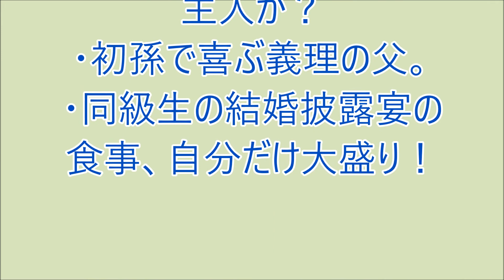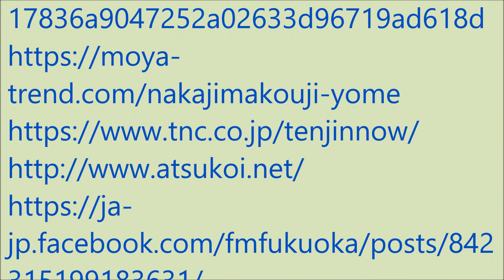爆笑!! おもろい家族 12月16日パート2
・TVの購入で値引き交渉は主人が？
・初孫で喜ぶ義理の父。
・同級生の結婚披露宴の食事、自分だけ大盛り！（ラジオ、ＦＭ福岡の番組モーニングジャムのリスナー家族の面白かった出来事を投稿し紹介するコーナーです。）
（爆笑の動画）